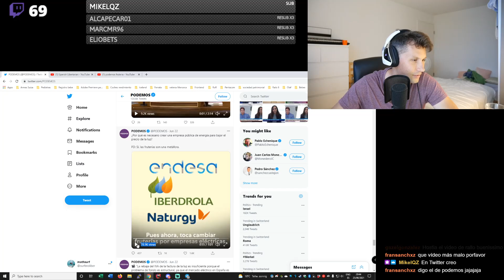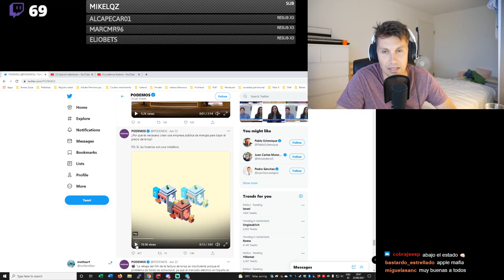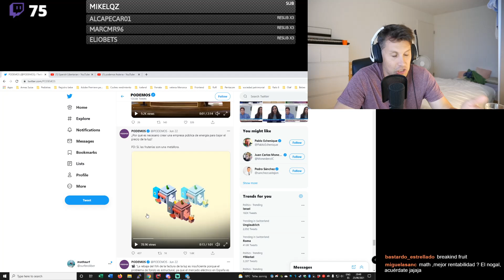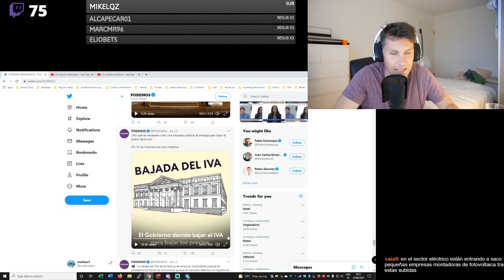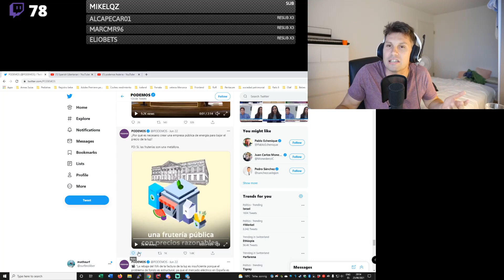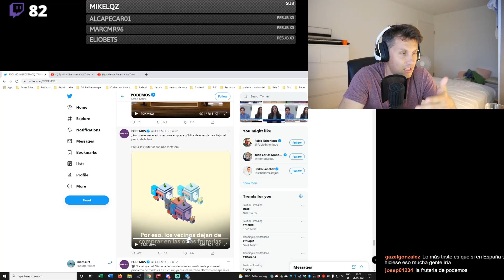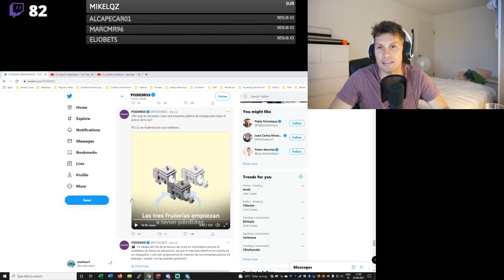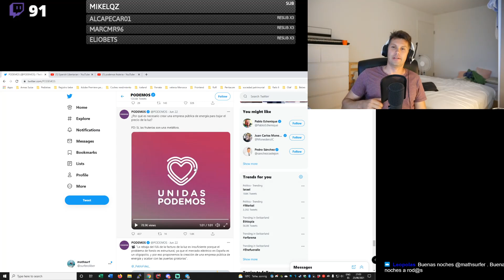Las frutas de Podemos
Comento un vídeo absurdo de Podemos comparando las fruterias de un pueblo con las eléctricas.